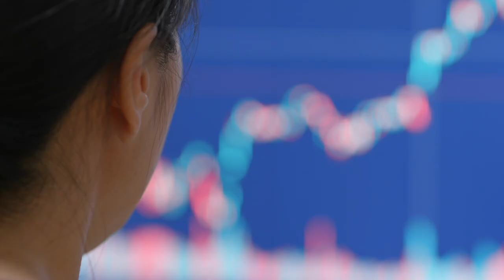What is a Micro-Credential? | Waikato Institute of Technology | Wintec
Group Director of Business, Enterprise, Infomation Technology and Media Arts Sam Cunnane explains what a micro-credential is and how it can give you the edge in all aspects of your professional life.